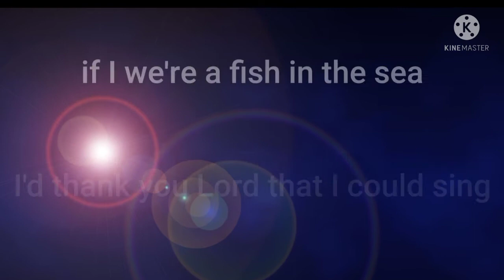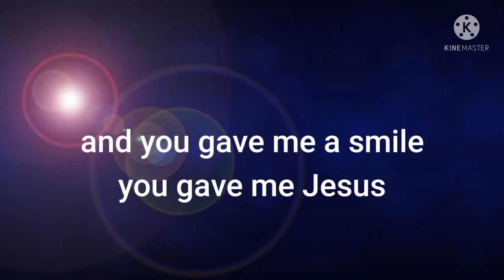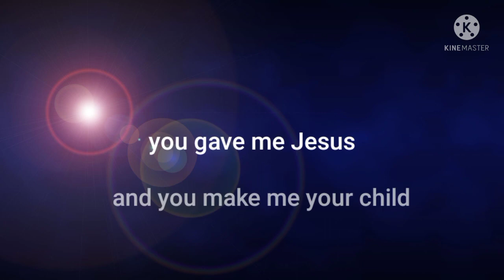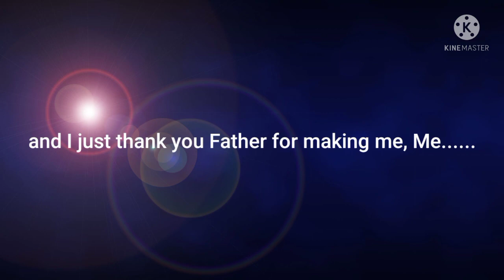the butterfly song lyrics - lyrics by jomar basibasi